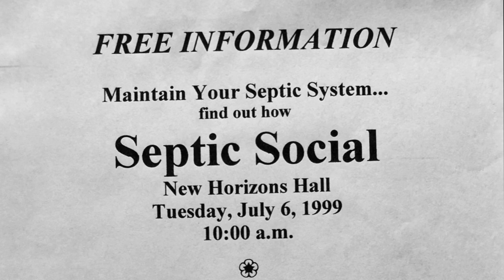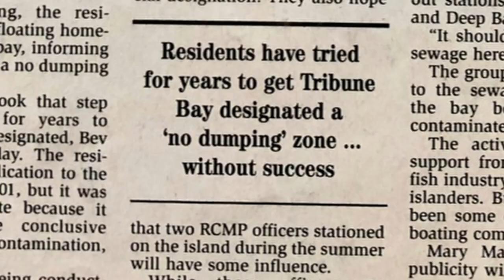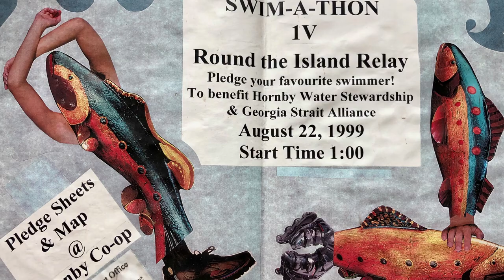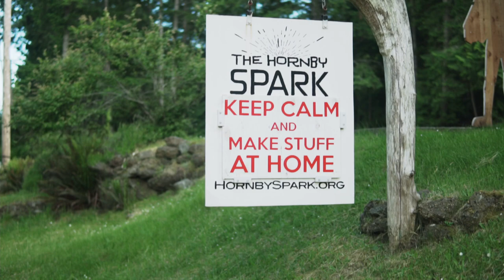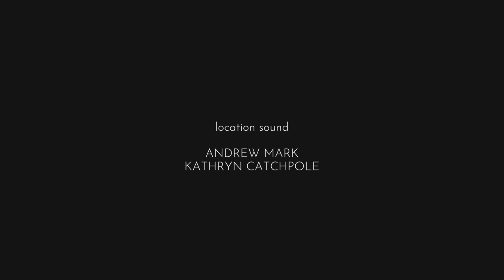Water Is Life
A short film by Hornby Arts in collaboration with Hornby Water Stewardship celebrating the exhibition Water, Sweet Water, August 9th - 18th 2021 at the Hornby Island Community Hall.